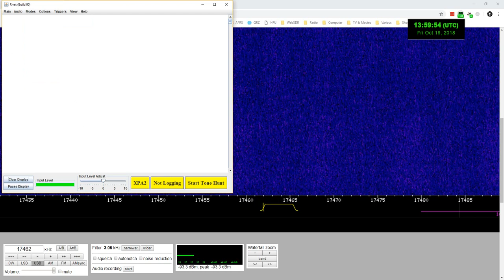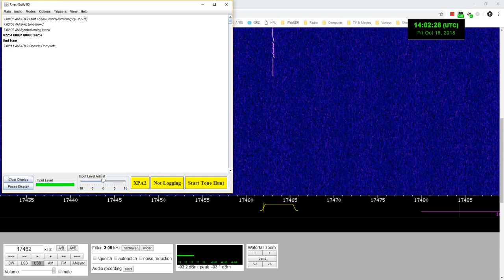Russian XPA2 polytone number station at 17462 kHz (short message(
Russian XPA2 polytone number station at 17462 kHz. Decoded using Rivet 90